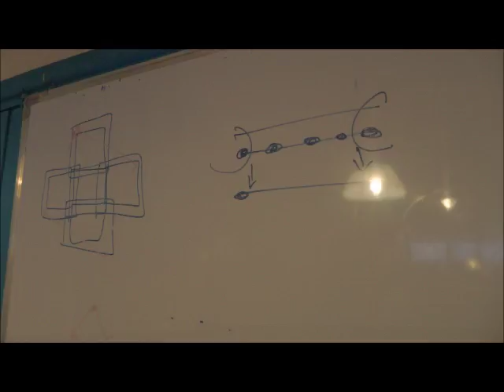Ν. Λυγερός - Masterclass: "Next New Brain". Serendipity. Λάρνακα. 08/04/2017. Μέρος Γ'